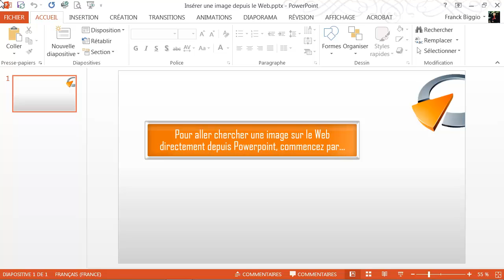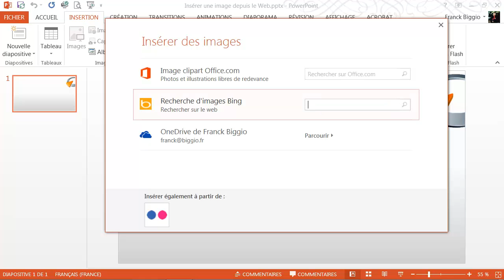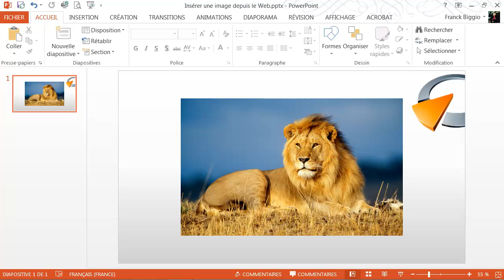Insérer une image depuis le Web - Formation Powerpoint Marseille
Tutoriel vidéo sur la fonctionnalité de Powerpoint : Insérer une image depuis le Web, issu de la formation Powerpoint de Optivalys Formations à Marseille.